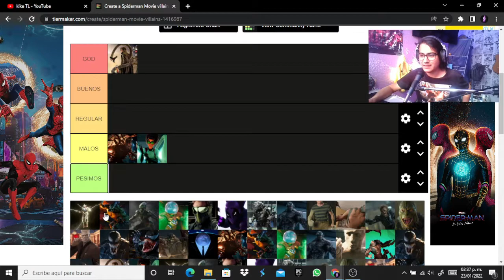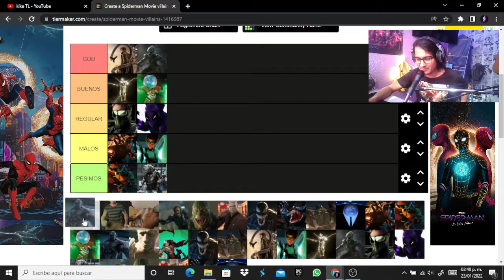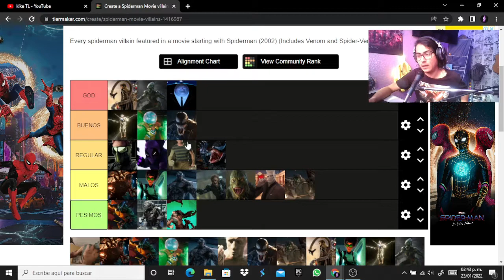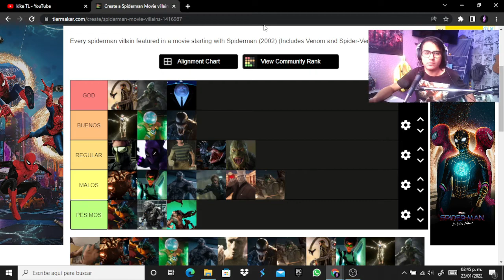CALIFICANDO VILLANOS DE SPIDERMAN (MI OPINIÓN QUE NADIE ME PREGUNTÓ XD)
Que tal chicos y chicas , el día de hoy les traigo un nuevo vídeo , espero lo disfruten !!
LIKE PARA MAS VÍDEOS EN EL CANAL :3